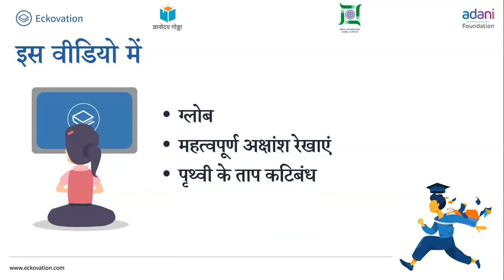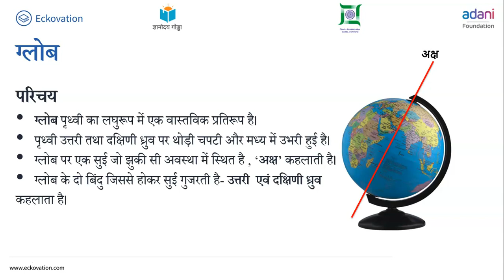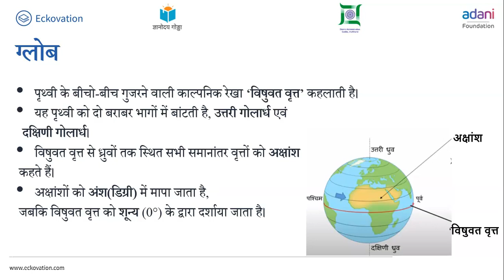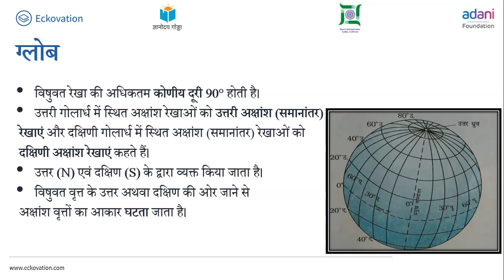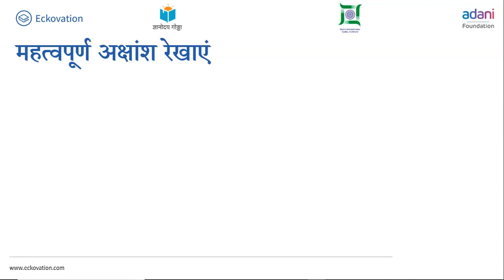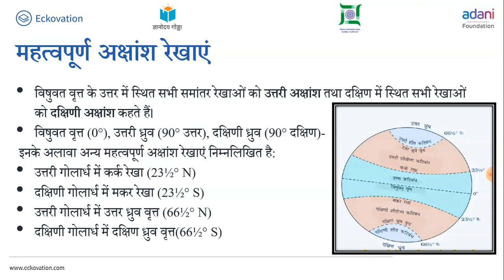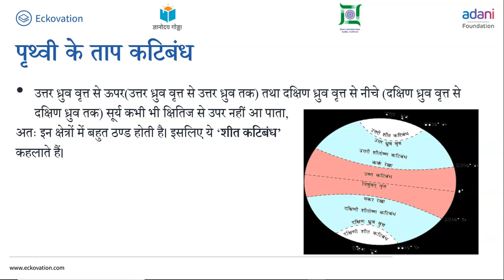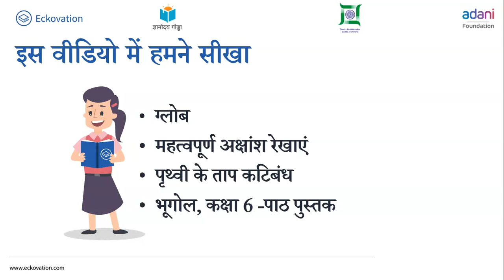कक्षा-6 (पृथ्वी-हमारा आवास) अध्याय-3 (पृथ्वी की गतियाँ) part 1 | NCERT BHUGOL CLASS-6 HINDI